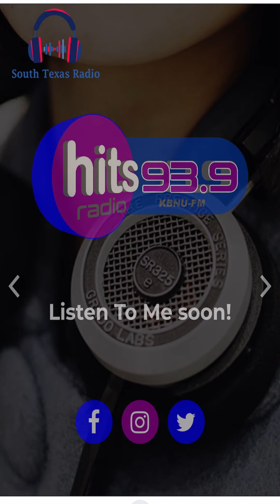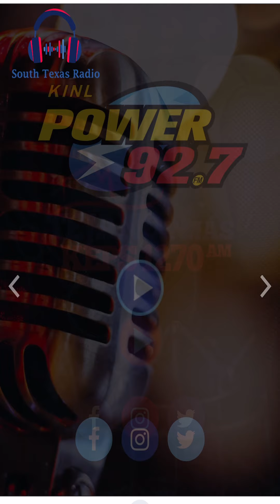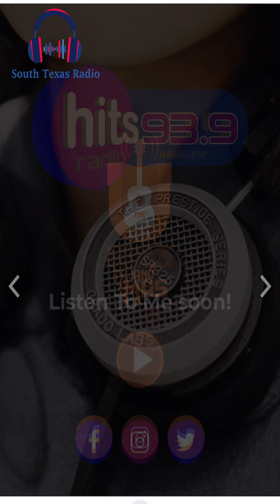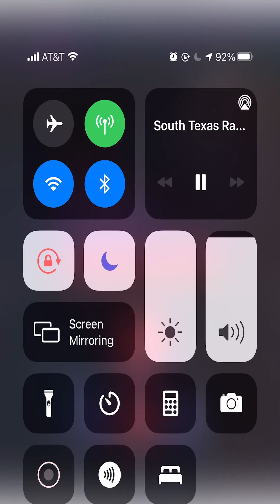KVOU District Update 1 28 21 Gonzalez & Lambert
District News on KVOU: 1.28.21 Special Guests Board of Trustees Ms. Gonzalez and Mr. Lambert